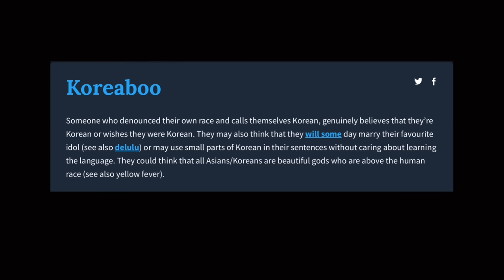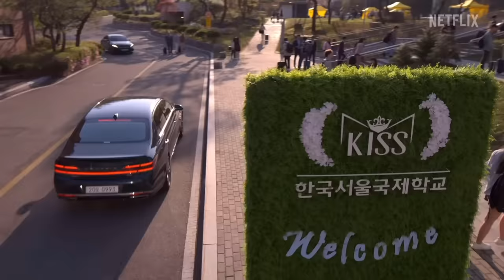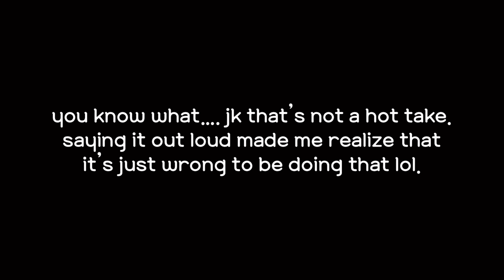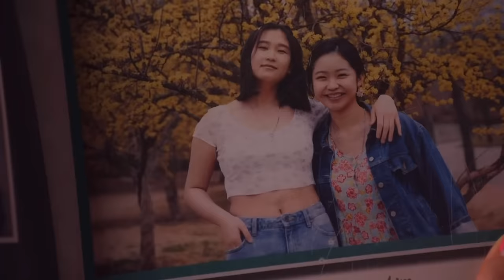XO, Kitty: The Koreaboo Fantasy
the Korean Emily in Paris.
My review of XO, Kitty on Netflix!

Timestamps
0:00 Intro
1:23 Out of Touch
2:23 The Plot(s)
3:22 Kitty
5:15 Dae
5:41 Yuri
7:24 Min Ho
7:46 Characters
8:53 Final Thoughts
10:21 Bye